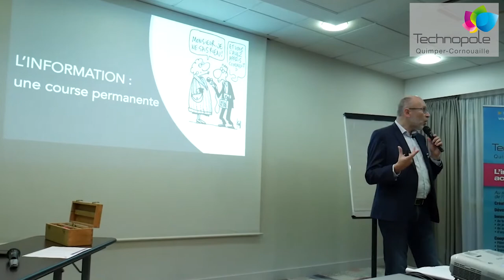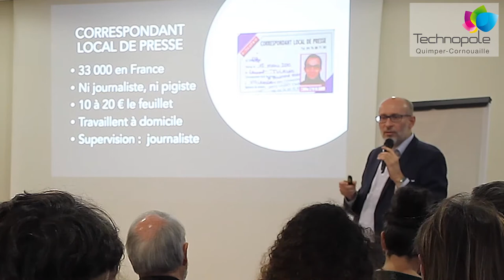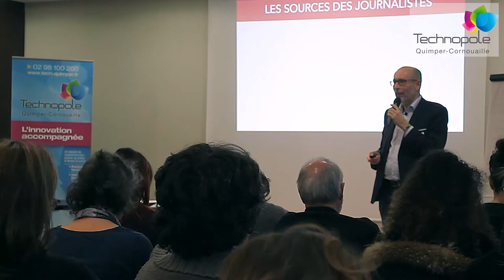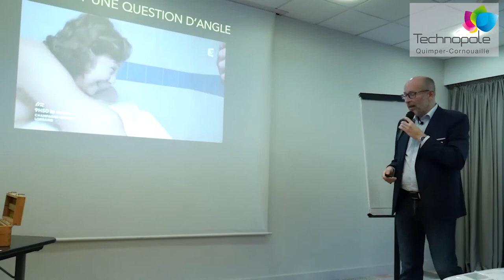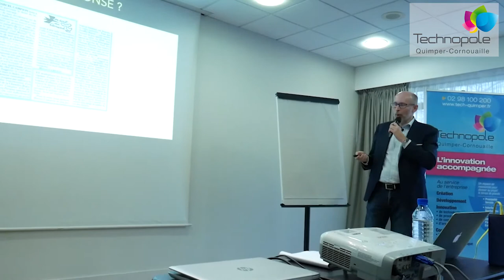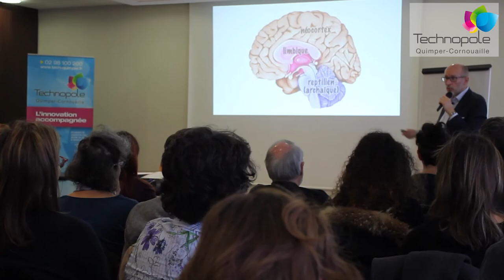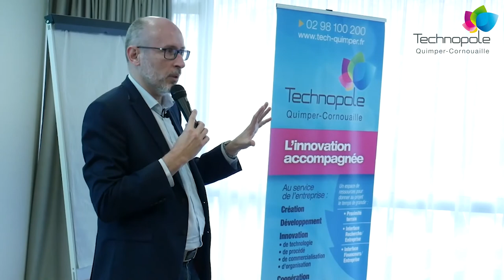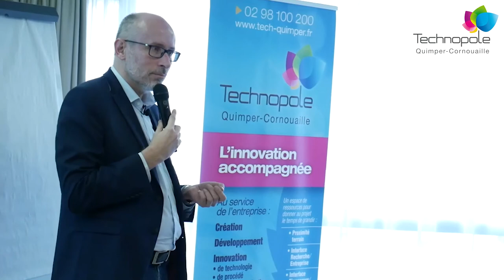Jean-Louis Le Corvoisier, formateur auprès des entreprises prise de parole // media training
Un article dans la presse écrite ou un reportage sur les radios ou télévisions sont un bon moyen pour construire votre capital image, booster votre notoriété et votre légitimité.

Mais pour être visible dans les médias, il faut d’abord intéresser et convaincre les journalistes. Et ce qu’ils recherchent, c’est partager une information pertinente avec leur audience ! Si votre communication s’apparente plus à un discours commercial qu’à une information concrète, elle ne sera pas retenue voire vous perdrez en crédibilité.

Les médias offrent l’opportunité d’établir une communication de proximité. Encore faut-il mettre en place une stratégie de communication adéquate !